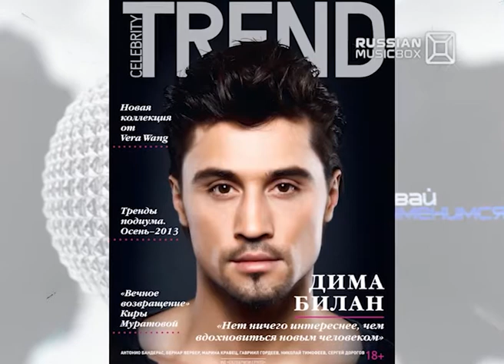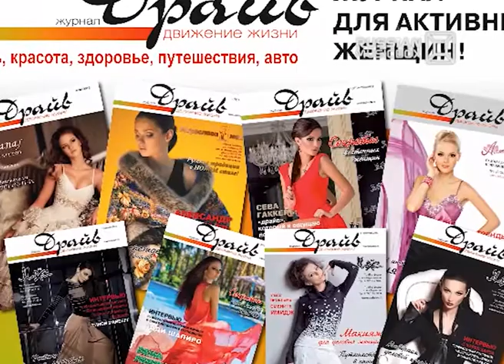Давай Изменимся, Денис Лесницкий, Элли (группа Monkey Box), эфир 7 ноября 2013